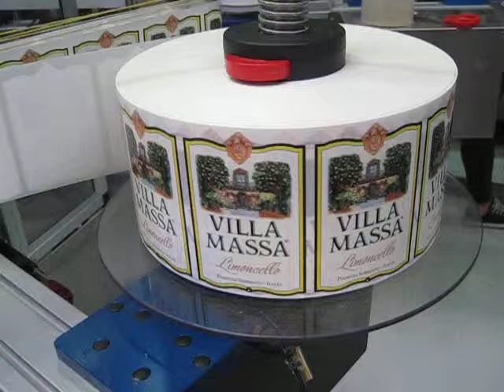Villa Massa limoncello production 4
BTS of limoncello production at the Villa Massa plant